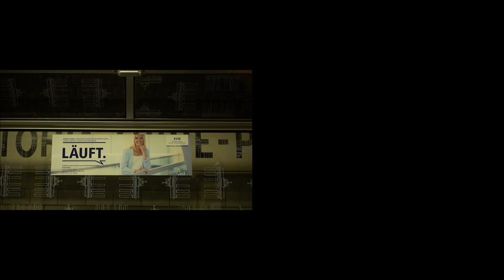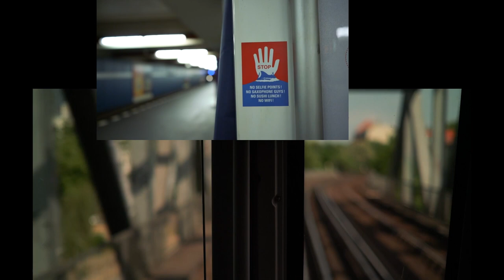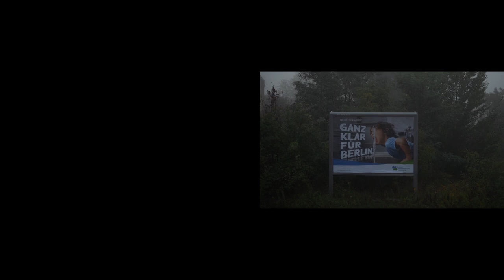INTERVIEW: "MEEN BERLIN" – KEVIN SCHULZBUS x GRAUWERT 303